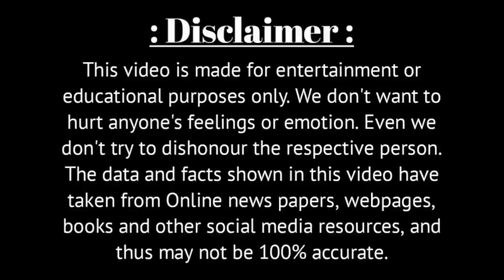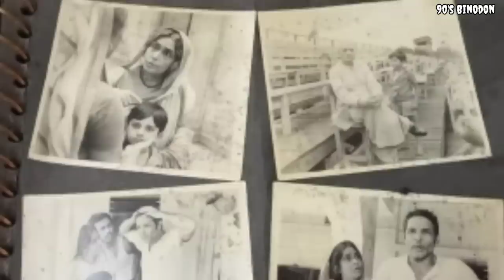অভিনেতা কুশল চক্রবর্তীর সুন্দরী স্ত্রী ও ছেলেকে চিনে নিন | Bengali Actor Kushal Chakraborty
Voice - Own